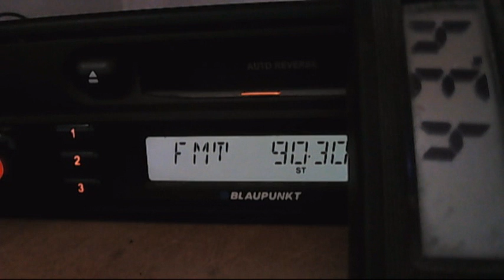radio shumen silistra received in middday without tropo near local sender 90,2